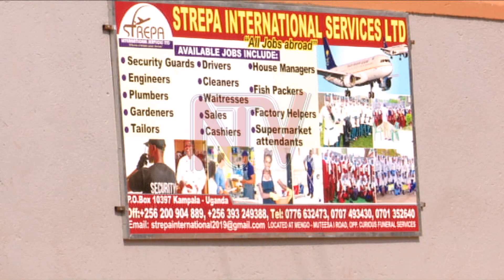Who is dealing with the plight of Saudi victims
Complaints about the exploitation and abuse of migrant workers in Saudi Arabia continue to be voiced, especially following reports of Ugandans who lost their body parts to unscrupulous dealers.

We obtained some phone video recordings of two ladies in Saudi Arabia claiming to be going through torture.

The said ladies are calling on authorities and their respective labour export companies to repatriate them and save their lives.